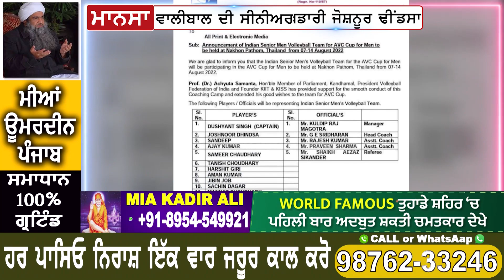Thailand 'ਚ ਹੋਣ ਵਾਲੇ Asia Cup 'ਚ ਹਿੱਸਾ ਲਵੇਗਾ Punjab ਦਾ ਇਹ ਸ਼ੇਰ ਪੁੱਤ ! Sky News Punjab